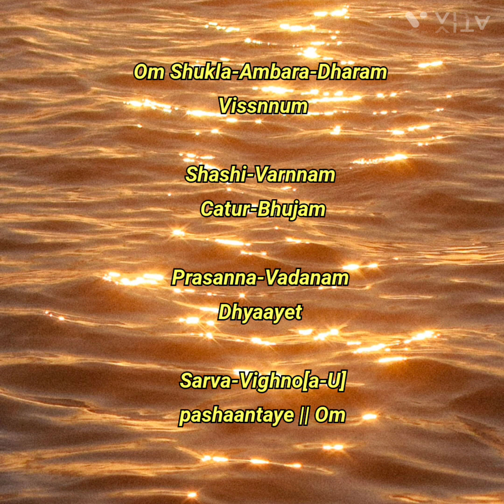learn Ganesha shloka with meaning